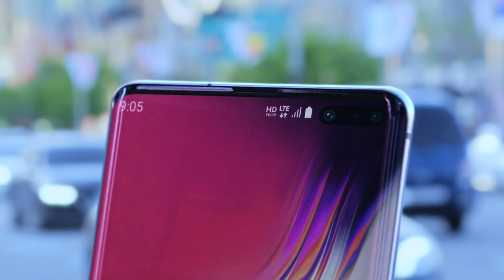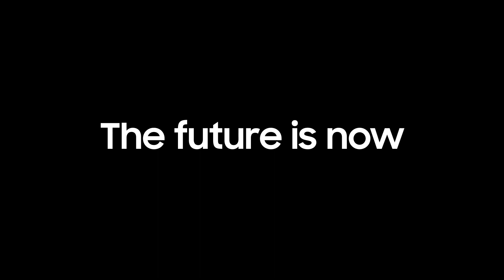The Future is Now, with 5G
Now 5G is stepping into our lives, as 5G mobile service is gradually rolling out all over the world.
How will 5G change the world?
5G will be the useful tool for you to explore a new fantastic world; 5G will be the powerful engine for the growth of industry; 5G will better protect our society and the planet.
The Future is now, with Samsung 5G.